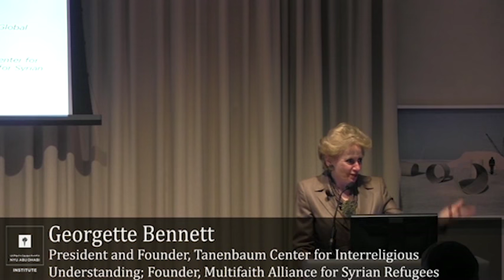A Conversation on the Syrian Refugee Crisis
The event will begin with an exploration of the Jewish imperative to help others, led by Rabbi Lord Sacks. Dr. Bennett will discuss how the Multifaith Alliance (MFA) is applying this giving imperative to the greatest humanitarian crisis of our time: the Syrian conflict. In exposing the scale of the crisis, she will explore the compelling role that religious actors and institutions can play in responding to conflict. By addressing the immediate crisis, she will reveal how MFA is helping to plant seeds for future stability in the region and how enemies are rising above politics to alleviate suffering.

In collaboration with the NYU Edgar M. Bronfman Center for Jewish Student Life

Rabbi Lord Jonathan Sacks
The Ingeborg and Ira Rennert Global Distinguished Professor of Judaic Thought, NYU

Georgette Bennett
President and Founder, Tanenbaum Center for Interreligious Understanding; Founder, Multifaith Alliance for Syrian Refugees